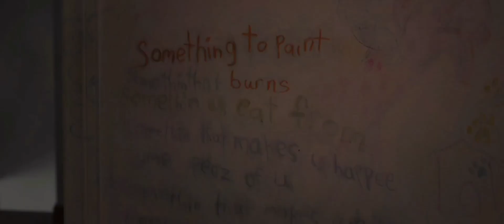Your Childhood IMAGINARY Teddy Bear is EVIL and NOT IMAGINARY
Woman comes back to her childhood home, and discovers her imaginary friend, she left in her childhood is actually real and evil.

Imaginary

Tags -